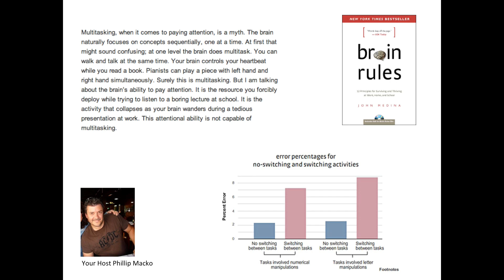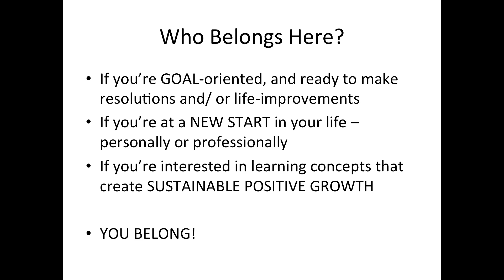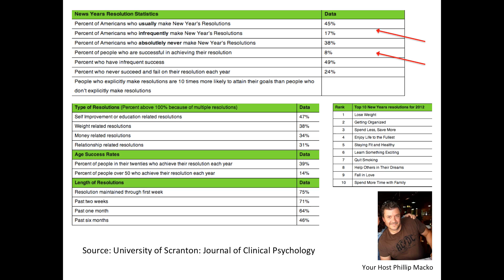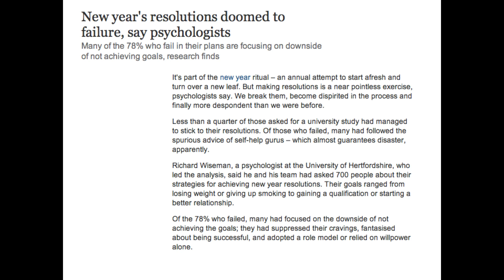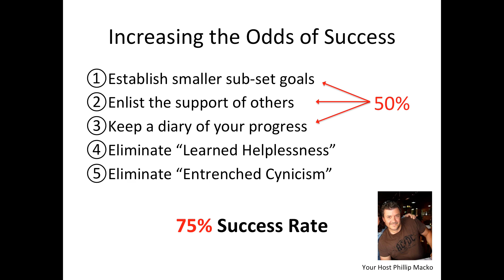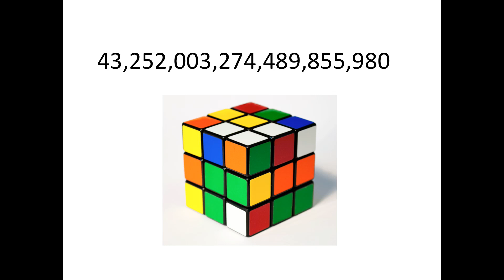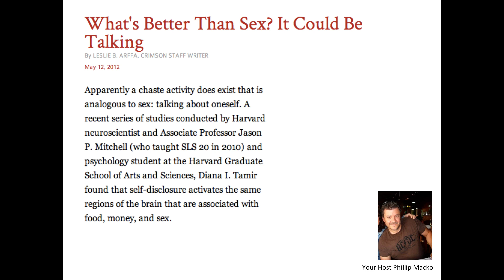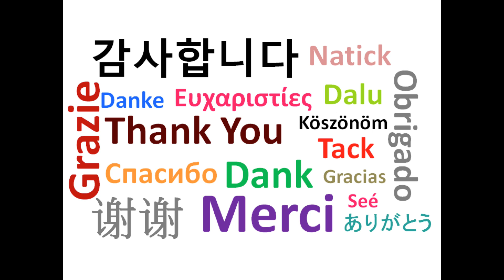Think Your Age, Don't Act It Live Webinar Recording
If you're facing a major career or life change, encountering a shift in the familiar, or simply desiring something more from your life, Think Your Age, Don't Act It offers 16 hard-knock lessons in self-reinvention to help you ride the wave and come out on top at any age. Join author Phillip Macko for stories, analogies, and observations, coupled with scientific evidence and case studies, that will help you to ditch negative conditioning, embrace new opportunities, and dare to let your brilliance shine.